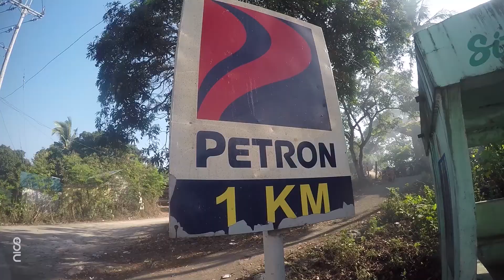KALABAW ADVENTURE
april202019